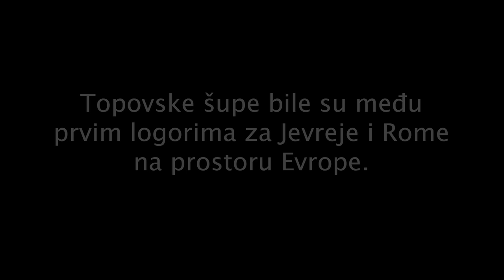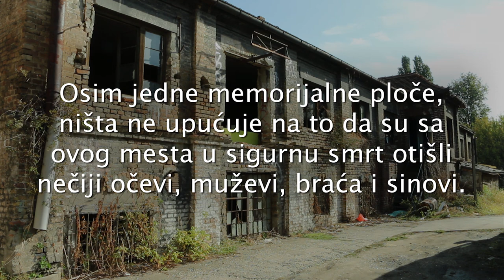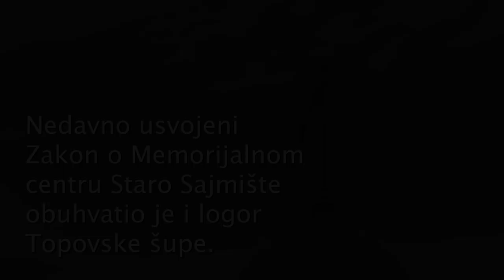Topovske šupe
Blizu centra Beograda između avgusta i decembra 1941. godine nalazio se logor za Jevreje i Rome. O njemu se još uvek malo zna. Danas lokacija je u privatnom vlasništvu i njegova budućnost je još uvek neizvesna. Više informacija